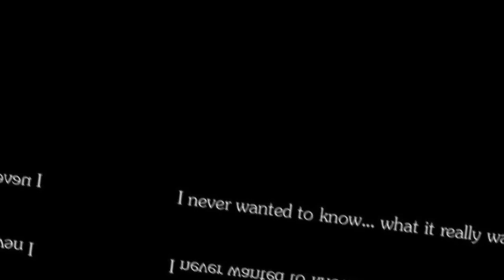ludwig Lore video trailer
art by
Raquel Cornejo artist